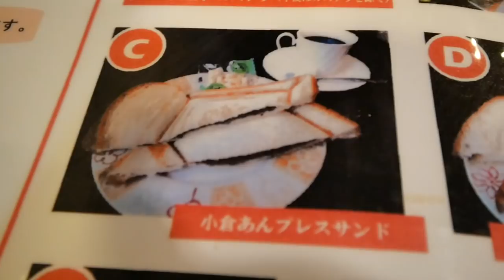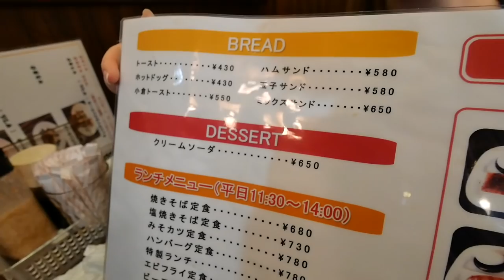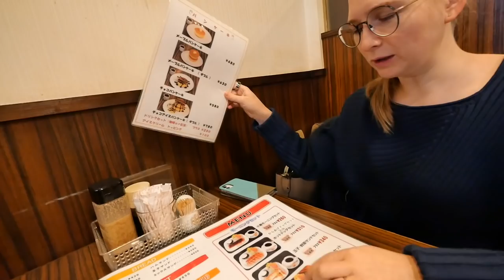【カルチャーショック】日本在住6年のドイツ人が名古屋モーニングに驚愕！！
今回は、名古屋駅にある『モーニング喫茶リヨン』に行ってきました！
名古屋モーニング（コーヒー＋軽食セット）が一日中楽しめるという名古屋喫茶の名店です！
名古屋にお立ち寄りの方は、ぜひ一度行ってみて下さい！